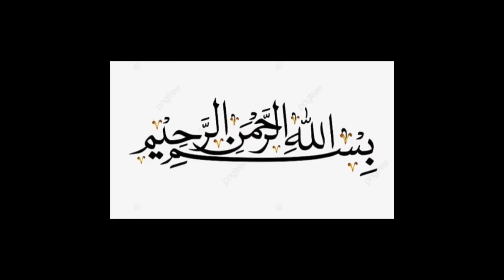Labneh cheese cake Recipe. You will love this❤️💕💕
Assalamualaikum friend 😊😍

Today Recipe is Labneh cheese cake. This is very tasty cheese cake. Easy and delicious Recipe. Be sure to make and try it at home.